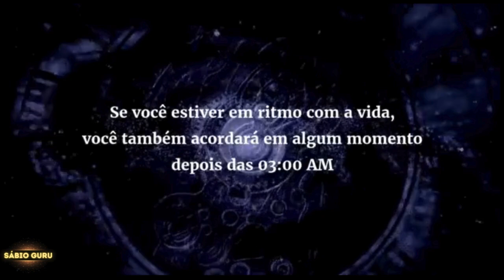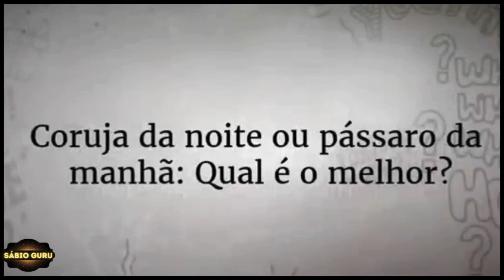🔥𝙁𝘼Ç𝘼 𝙄𝙎𝙎𝙊 𝘼𝙂𝙊𝙍𝘼! 𝘾𝙊𝙈𝙊 𝘾𝙤𝙣𝙝𝙚𝙘𝙚𝙧 𝙖 𝙨𝙞 𝙈𝙚𝙨𝙢𝙤 𝙋𝙤𝙙𝙚 𝘼𝙟𝙪𝙙á-𝙡𝙤 𝘼 𝘾𝙤𝙣𝙨𝙚𝙜𝙪𝙞𝙧 𝙊 𝙌𝙪𝙚 𝘿𝙚𝙨𝙚𝙟𝙖-𝙎𝘼𝘿𝙃𝙂𝙐𝙍𝙐 𝙋𝙊𝙍𝙏𝙐𝙂𝙐Ê𝙎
𝗡𝗲𝘀𝘀𝗲 𝗩í𝗱𝗲𝗼:

Respondendo a uma pergunta sobre o voltar-se para dentro, Sadhguru pergunta: temos certeza do que está dentro e do que está fora de nós? O primeiro passo para compreender isso, explica ele, é deixar de lado as coisas que não sabemos e trabalhar no sentido da clareza da percepção.